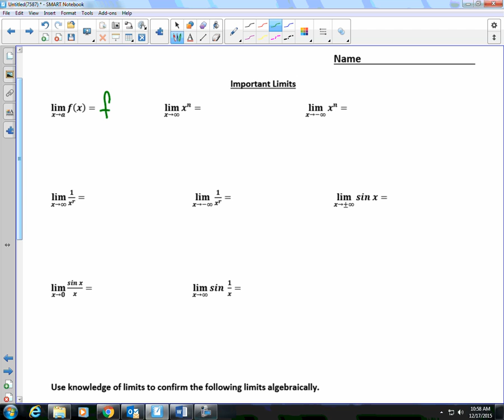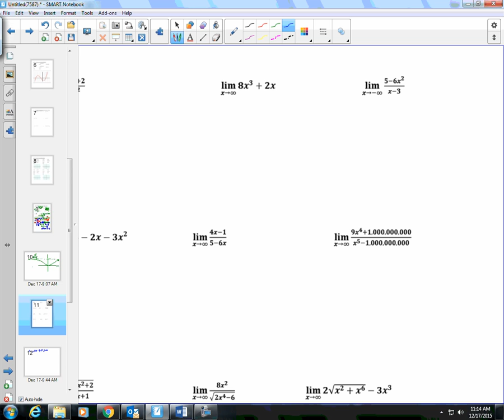Calculus Unit 4.4 Notes Limits Approaching Infinity 2015